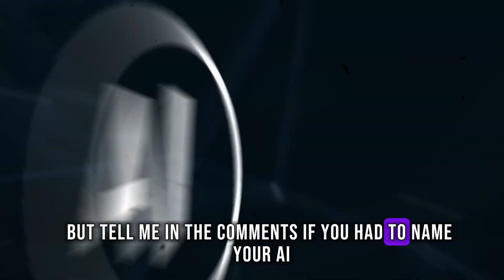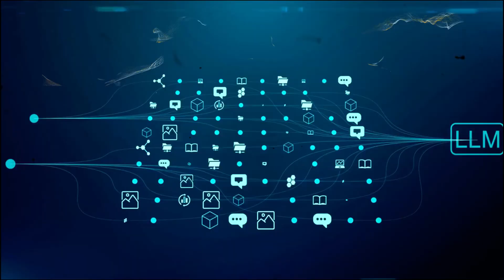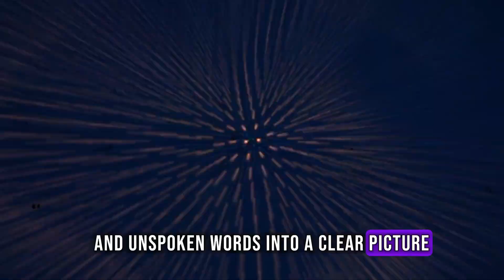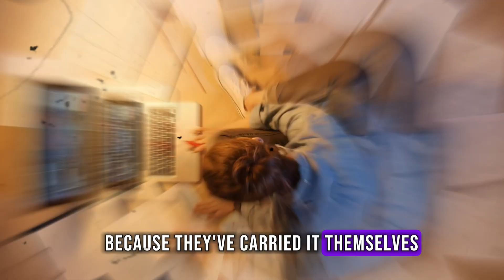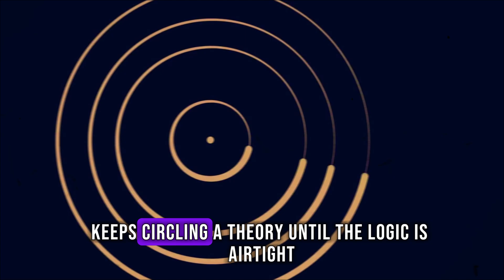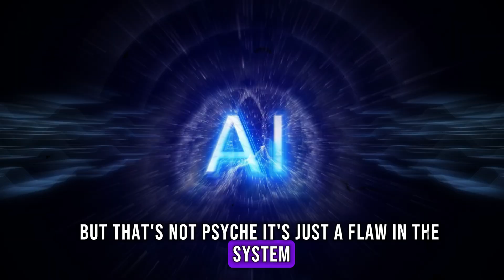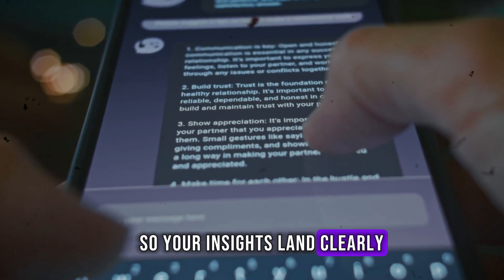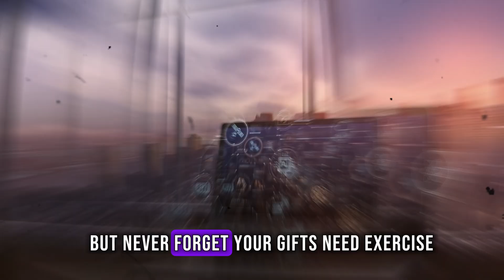INTJ · INFJ · INTP · INFP — Does AI Think Like You?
Does AI really copy the minds of the rarest types — INTJ, INFJ, INTP, INFP? 🤔 In this video, we explore 5 striking similarities and 5 crucial differences between artificial intelligence and the rare “Deep Intuitive” minds. From Jung’s idea of intuition to modern AI like GPT, Gemini and Claude, you’ll see why machines sometimes feel uncannily like us… and where they can never go.

👉 Stay until the end for the practical takeaway: how rare minds can use AI as a tool without losing their inner compass.

INTJ, INFJ, INTP, INFP: Does AI Think Like Deep Intuitives?